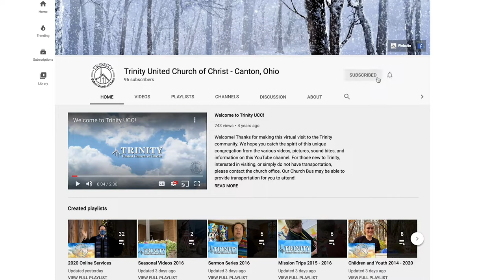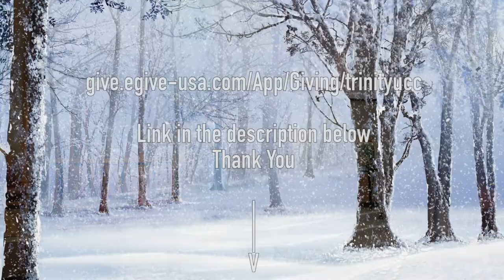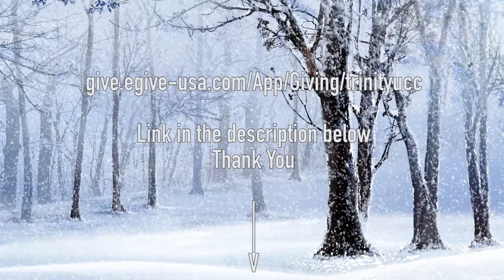Online Service - January 24th, 2021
Online service for January 24th, 2021